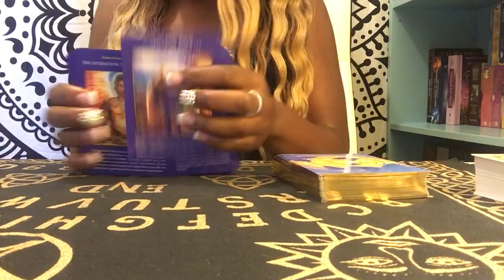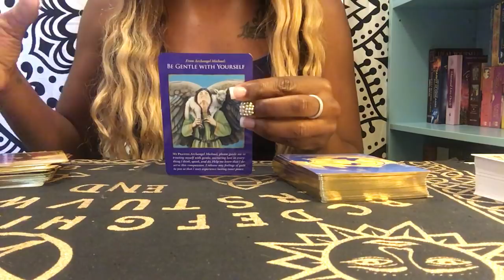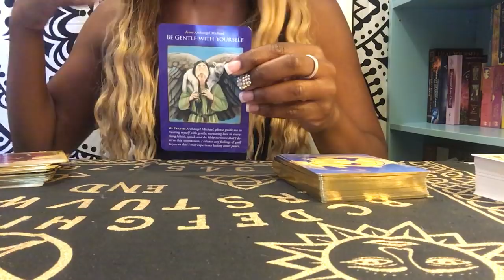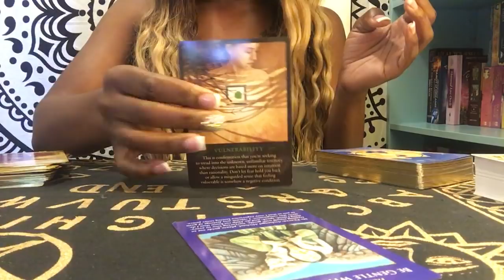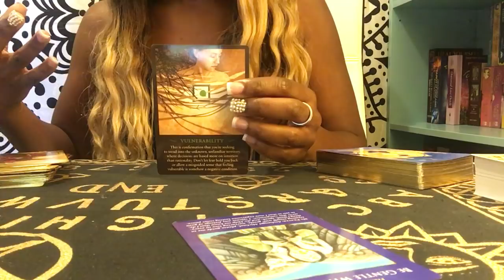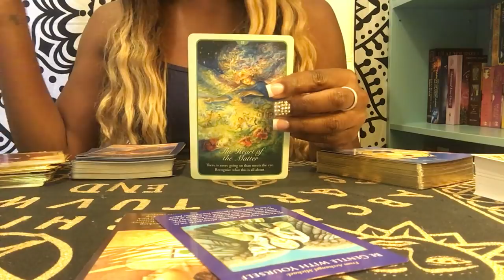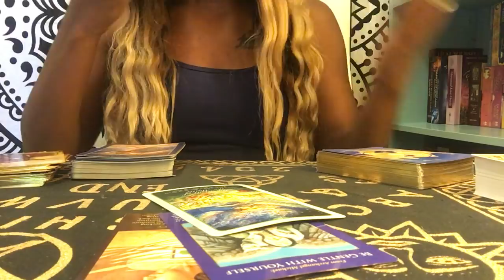Daily Guidance - Be Gentle With YOURSELF!!! All Signs - April 20th